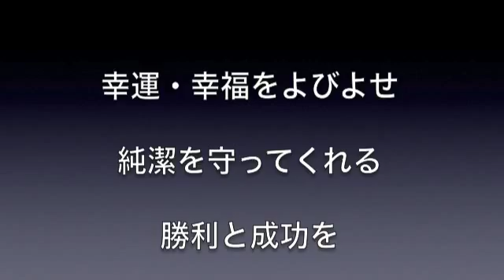水戸 ネックレス 誕生日プレゼント 5月エメラルド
誕生石のイメージです

誕生石は身につける事により守護石となると言われております

大切な方へのギフトとしてご参考にしてください。

結婚指輪・ジュエリーの専門店　㈱ジュエリーネモト
【住所】茨城県水戸市笠原町300−1
【電話番号】029ー305－1811

ジュエリーネモトです